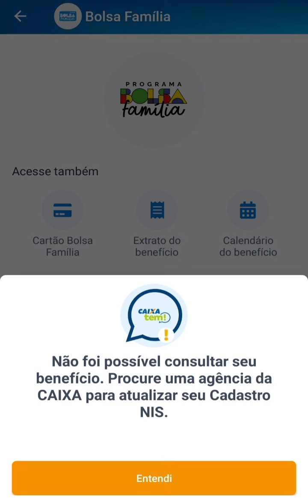CAIXA TEM como corrigir NÃO FOI POSSIVEL CONSULTAR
o aplicativo Caixa tem está apresentando erro ao acessar alguns menu dentro da conta da Caixa econômica federal informando que o nis precisa atualizar veja alguns motivos que pode levar e como corrigir